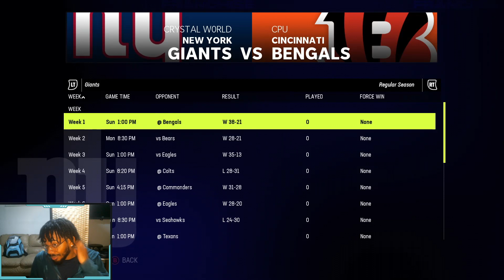SAQUON AND THE GIANTS RUN IT BACK! Madden 23 Franchise Mode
Welcome back to a new episode, we're back for season 4 and we're chasing greatness and getting our chip back. enjoy!

Pretty much I play Madden on this channel. Madden 23 ultimate team, Madden 23 Franchise, Madden 23 Tip and we just post regularly. My goal for this channel is to just put a smile on your face when you watch my content, and hopefully motivate you to pursue whatever it is you love to do in life. Sounds corny I know. but for real I pray that anyone who takes the time out of their day to read this can just breathe for a moment and just appreciate that very moment. Much Love to Ya!

2nd Channel: Volvation